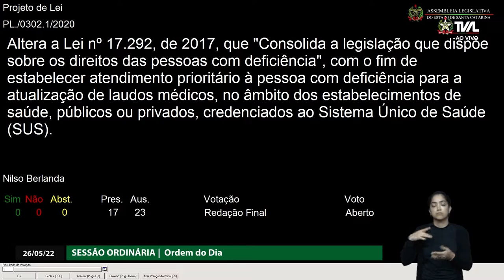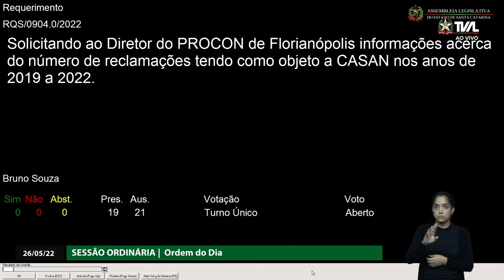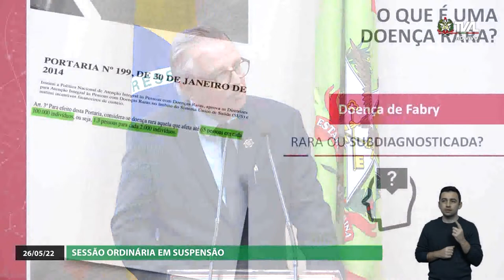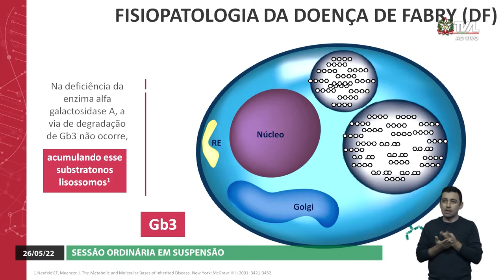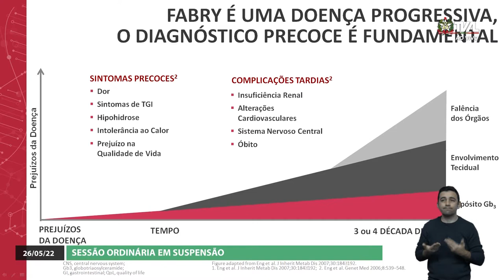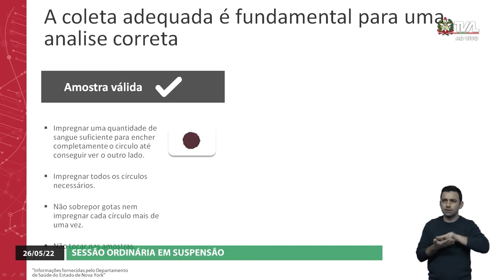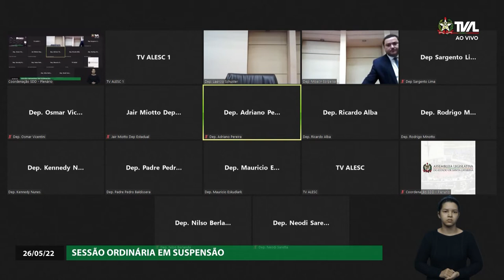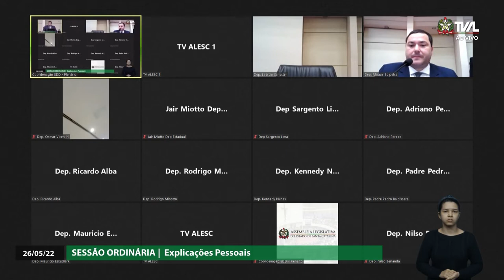Sessão Ordinária - 26/05/22